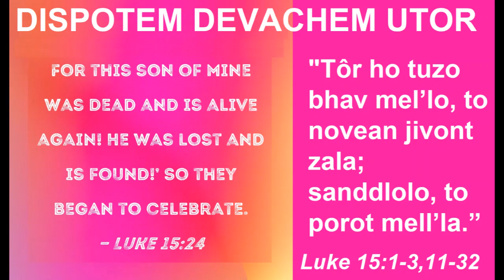DISPOTEM DEVACHEM UTOR, MARCH 11 2023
Luke 15:1-3,11-32